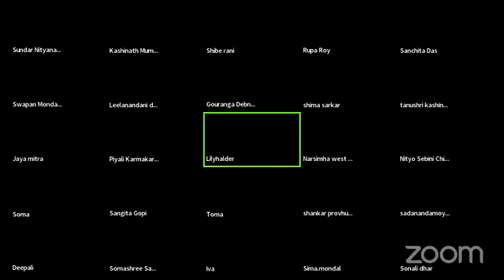আজকের আলোচ্য বিষয় ঃ পর্ব: (৩৬৩) শ্রীমদ্ভাগবত (৩/১৪/৪৯-৫১, ৩/১৫/১-২)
আজকের আলোচ্য বিষয় ঃ পর্ব: (৩৬৩)
* শ্রীমদ্ভাগবত (৩/১৪/৪৯-৫১, ৩/১৫/১-২)
প্রবক্তা : শ্রীপাদ সুন্দর নিত্যানন্দ দাস ব্রহ্মচারী।
(শ্রীধাম বৃন্দাবন, ভারত), আধ্যাত্মিক প্রচারক ও উপদেষ্টা, বৃন্দাবন দর্শন পরিচালক ।
যোগাযোগের মাধ্যম: +৯১ ৯৫৫৭৮৭০৭৩৬(সকাল ১০টা থেকে বিকাল ৪টার মধ্যে)